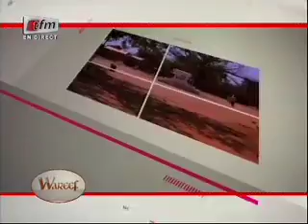Confession d'une jeune femme: Mon mari ne me satisfait pas sexuellement